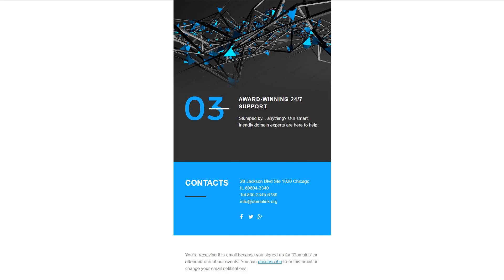Domain Registrar Responsive Newsletter Template by WT - 57886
This one comes with Responsive, Sliced PSD, Static

Outlook does not support background images;
Gmail mobile app (all platforms) partly supports Responsiveness.
This theme uses a powerful combination of colors to attract readers' attention and to highlight the most important aspects you need to communicate. Things like special offers, prices, and others are highlighted with bright blue on a dark background, creating the perfect balance between nuances. Overall, the newsletter template is gorgeous and elegant creating a wonderful experience for the reader.
When it comes to technical details, all our email templates are well-built and responsive allowing you to completely personalize every aspect.
This template is a part of our 15+ Amazing Responsive Email Newsletter Templates top list.